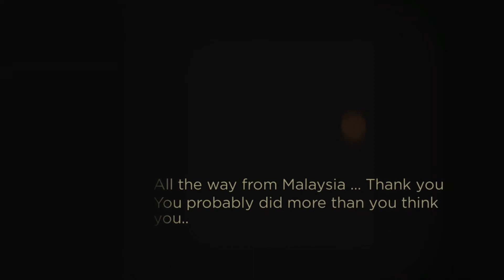Eggless Cakes Leicester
Celebration cakes for all occasions

Eggless Cakes Leicester, we specialise in celebration cakes for birthdays, parties, baby showers, special occasions and weddings.